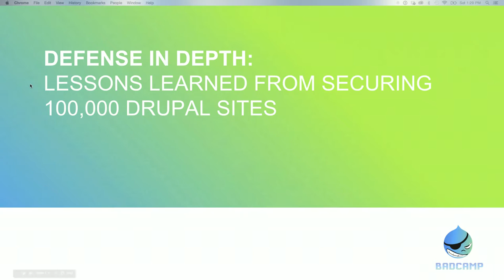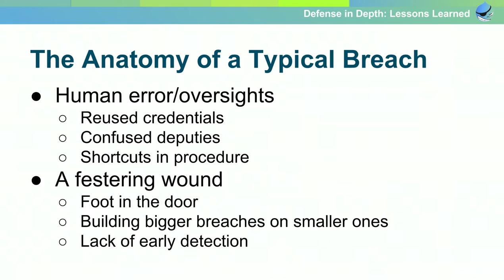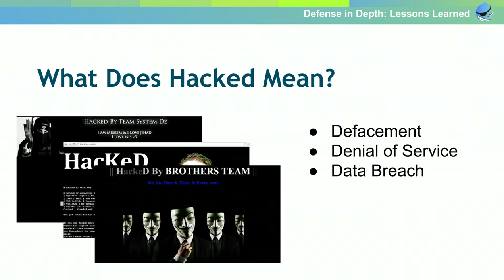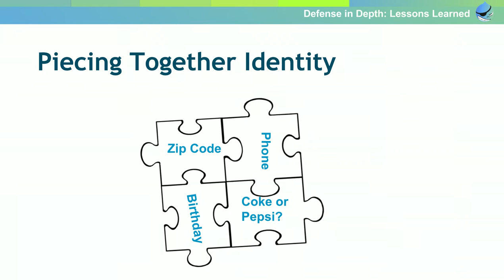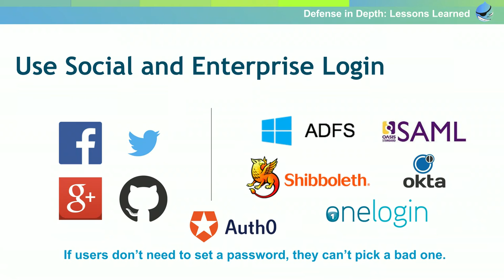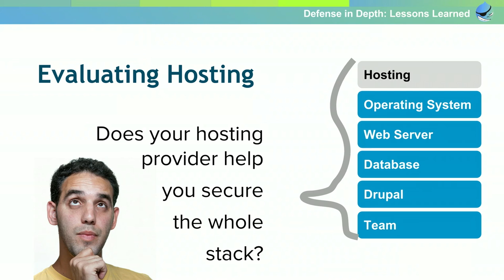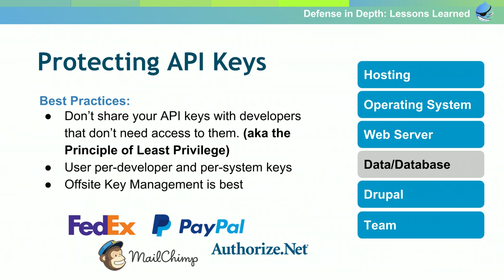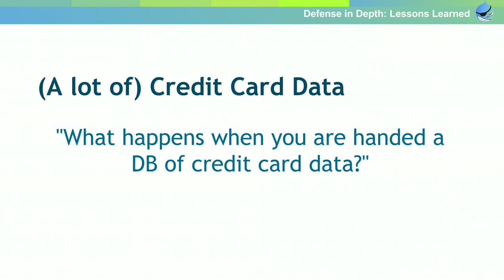Defense in Depth: Lessons learned securing 100,000 Drupal Sites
Heartbleed, Shell Shock, POODLE, Drupalgeddon and Ghost.  How is it possible to secure my website in the face of the hackzor onslaught?

Every bit of software in your stack composes compromisable surface area, so you have to think about security from the OS to the JS, and beyond.  When securing your website, you need to think breadth as well as depth; there’s no use in having 3 deadbolts a pit bull and a portcullis on your front door while leaving your porch door unlocked.

We’ll start at the 10,000’ level, reviewing the risks and drivers of website security, then zoom in for a birds-eye view of security best practices, and finally deep-dive on a few of the most effective attack mitigation strategies.

Topics we will cover:

What security means for your business: compliance and risk management
The security triad: Confidentiality, Integrity, and Availability
OWASP Top 10
Evaluating hosting options based on security
Securing your operating system
Configuring Nginx and Apache for security
Understanding ‘contrib’ module security
Configuring Drupal for Security
How to address DOS with a CDN (a battle of 3 letter acronyms)
Data encryption
Key Management (Don’t tape your key to the front door)
PII - What is it and why does it matter?
Securing your users: Password security and best practices

This will be the follow up to the session at Drupalcon Los Angeles and Barcelona